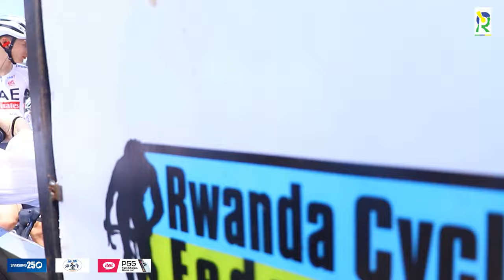YASIZE ABAKINNYI BOSE: REBA UBURYO JOSEPH BLACKMORE WEGUKANYE ETAPE 8 AGAHITA ATWARA TOUR DU RWANDA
Ni ibyishimo by’ikirenga n’amateka azavugwa ibihe n’ibihe! Umwongereza Peter Joseph Blackmore yegukanye Tour du Rwanda 2024 n’umwambaro w’umuhondo uhabwa umukinnyi wakoresheje ibihe bito (‘Maillot Jaune’).

Aka gace KCC-KCC kakinwe ku ntera y'ibilometero 73.6 kakinwe kuri iki Cyumweru tariki 25 Gashyantare 2024.